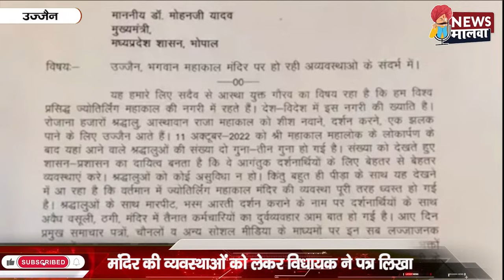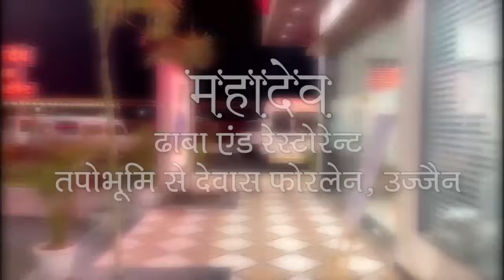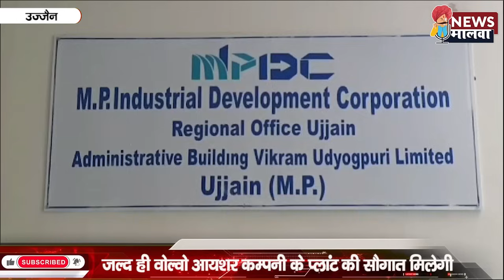Ujjain न्यूज़ मालवा/newsmalwa 26 जून 2024, बुधवार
नागिन छोड़ी गी बिजली का दफ्तर में पावर हाउस….दलाल हुन की धमाल पे विधायक को वार…..उज्जैन में प्रोजेक्ट ने काम अई रिया अपार…एक से एक समिचार है इना बुलेटिन का माए…देखो तो सई…मजा नि आए तो पईसा वापस।